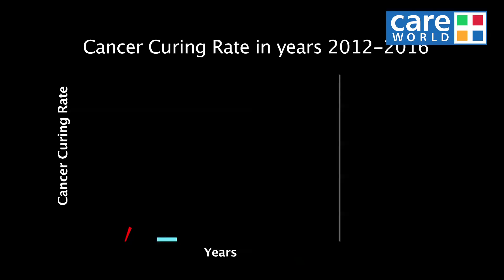Is any type of Cancer Curable? - Dr. P K Julka - Tell Me Doctor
"Cancer is a disease caused by an uncontrolled division of abnormal cells in a part of the body. Cancer is considered to be one of the most dangerous disease which is also fatal in most cases. Treatments of cancer are often time and wealth consuming. Dr. P K Jhulka one amongst india's top cancer specialists talks about treatments of cancer and its curability.

Tell me Doctor is an initiative by CareWorld TV to provide insightful medical and factual healthcare knowledge to the people to overcome their queries and myths and teach them to take care of themselves and their dear ones."